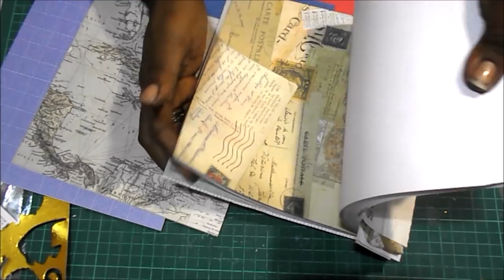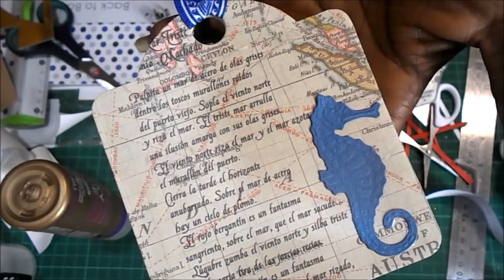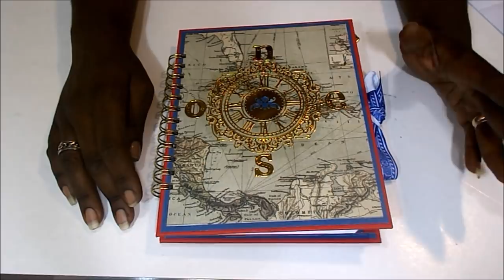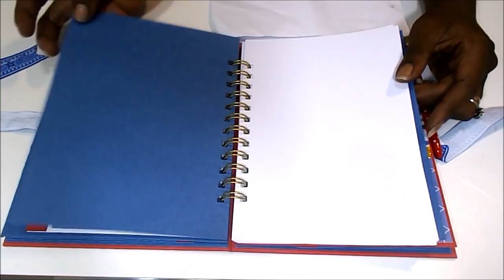DIY TUTORIAL libreta joya marinera scrapbooking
Hola. Hoy os enseño cómo he hecho una libreta joya de estilo marinero, en colores rojo, azul, blanco y dorado, encuadernación con espiral, espacio tanto para escribir como para fotos, y con muchos bolsillos.

COLECCIONES
Dovecraft - Blue skies 8x8
DCWV - Maps, text & ledgers 8x8

MEDIDAS PRINCIPALES
21.5x17

Lápiz, regla, goma, tijeras, cúter
Tabla de plegar y tabla de corte
Cartón gris 2mm
Cartulina roja Sadipal
Tapas de encuadernar textura cuero azul Apex
Cartulina blanca Dohe
Cartulina dorada MP
Tacky glue, cinta de doble cara, silicona líquida y cola de decoupage Decoart Americana mate
Espiral dorada Heidi Swapp
Cinta groguén de estilo marinero
Troqueladora Big shot
Encuadernadora Cinch

TROQUELES
Graphic45 Staples Square Tag & Clock
Caballito de mar
Peces
Barco